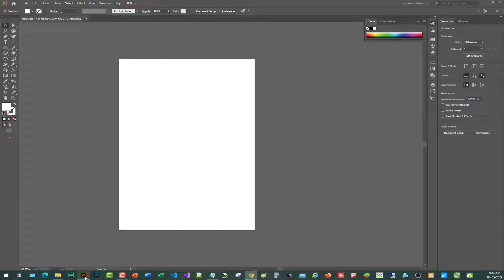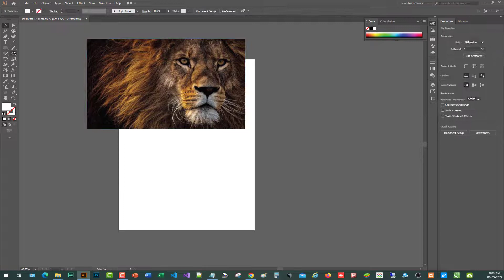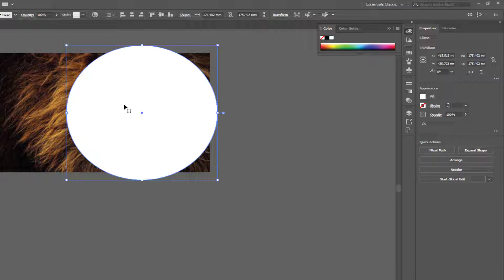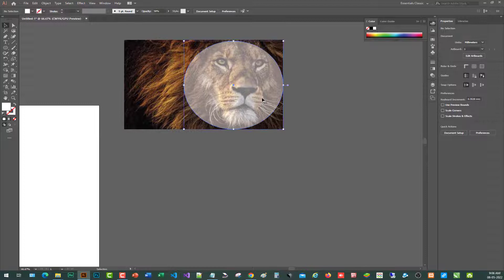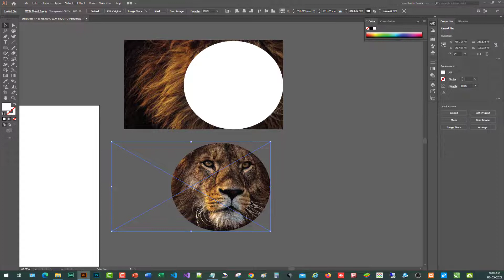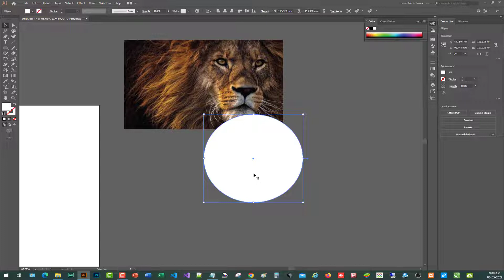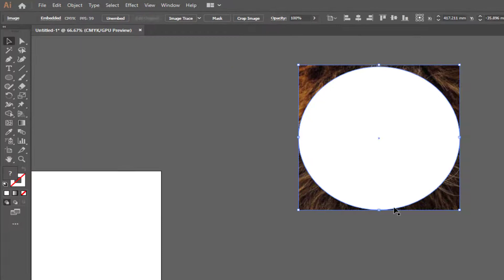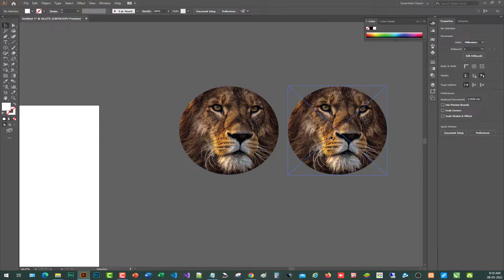How to make an image to circular in illustrator | इलस्ट्रेटर में फोटो को गोल आकार में कैसे करें ?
Hello friends,
Today in this video we will see How to make an image to circular in illustrator.